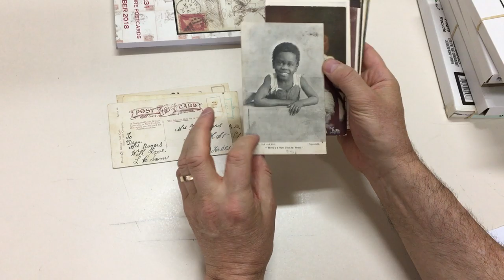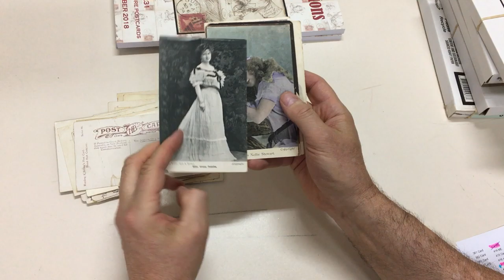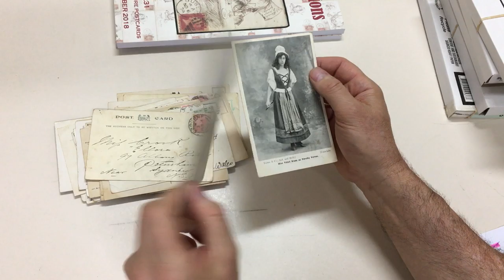Auction 231 Lot 436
Entertainment group of mostly Talma cards plus a few Falks & others of actors & acresses including Tittell Brune, Madame Melba and JC Williamson, several Art Nouveau types, also a few "stills" including the cringeworthy 'There's a New Coon in Town' & 'The Golliwoggs', condition variable but most are good to fine used or unused. (Qty 33)